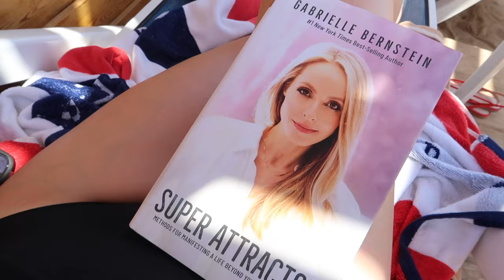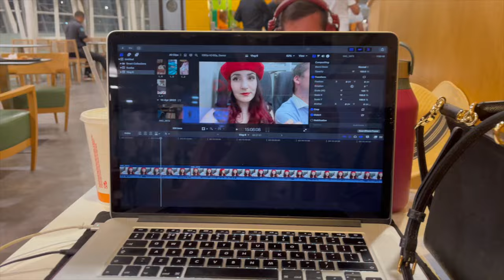Jaký je EGYPT, když tam úplně nechcete & upřímně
Vítejte u nového vlogu, a to rovnou z Egypta ♥

A je to opravdu tak, jak píšu, do Egypta se nám úplně nechtělo. Ano, měli jsme předsudky. Ale určitě jsme nechtěli jen sedět v resortu. Vydali jsme se na některé historické památky, a také se potápěli v národním parku korálových útesů. Tak co myslíte, změnili jsme na Egypt nakonec názor?

Hudba

Video Link:    • Luke Bergs - Otherside (Vlog No Copyr...